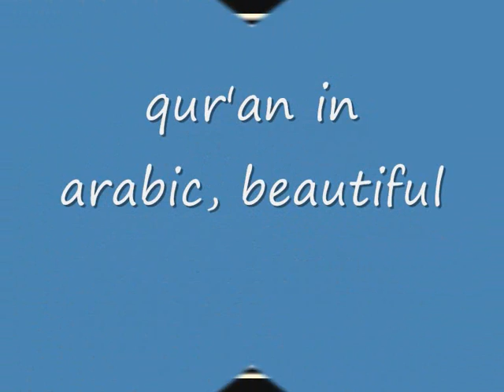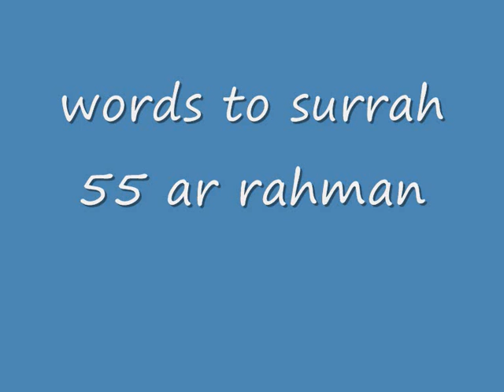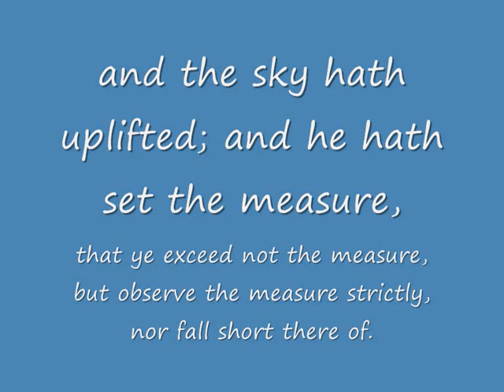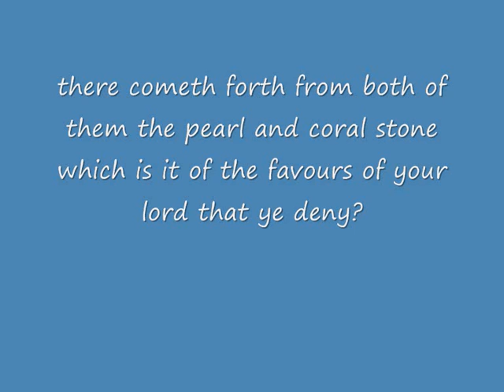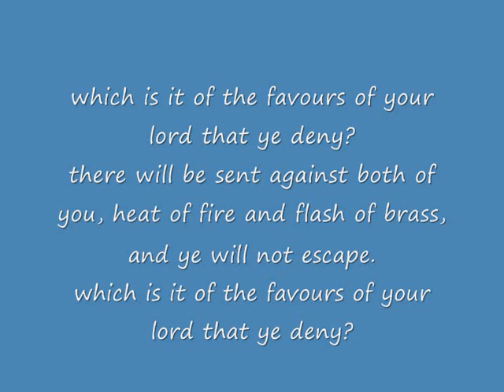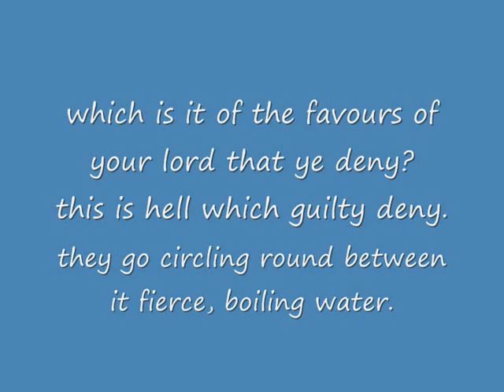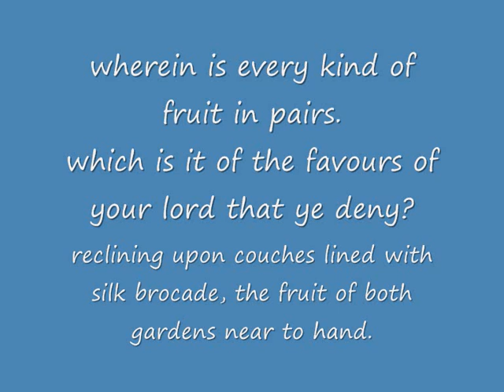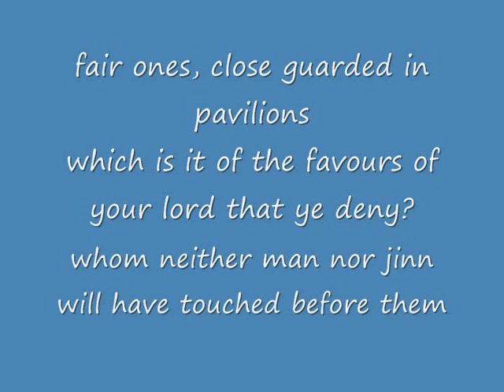ar rahman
surrah masad, ar rahman, beautiful pictures of algeria, mecca and medina, translation of ar rahman into english